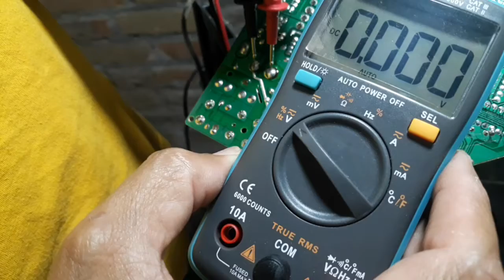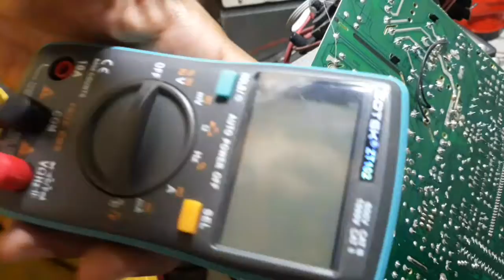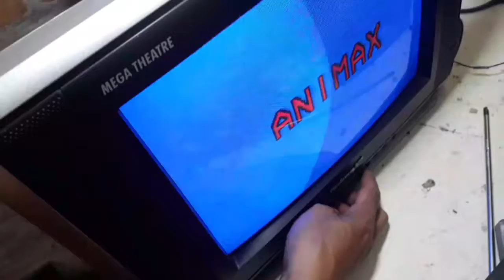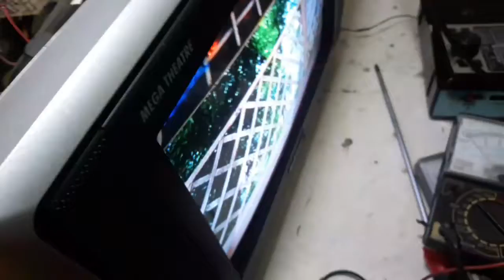Cara memperbaiki tv cina mati total.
Ada pasien tv datang dengan keluhan kalau dicolok listrik meteran turun.setelah dicek ternyata elco power suply 150 mikro 450volt konslet,mengakibatkan sekring putus sehingga tv jadi mati total. Setelah diganti sekring dan elco langsung bisa nyala normal. Demikian saudaraku semoga bermanfaat.